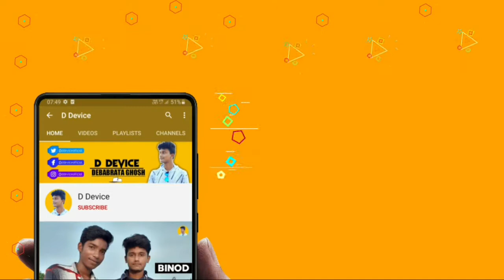Smartphone Lens Review | DSLR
This Smartphone Lens Review Is Pure Honest.
This Lens For Smartphone. Don't  Buy This Type Of Lens

MAKECELL Mobile Panda Lens 40x60 hd Monocular Telescope with Mini Tripod and Mobile Camera Clip Compatible with Android and iOS Devices

Mobile Camera Lens Flipkart
Mobile Camera Lens Amazon
Best mobile camera Lens in India
20x zoom lens for Mobile
Mobile lens 18xBest Mobile lens
External lens for dual camera phone
80x Telephoto Lens for Mobile

Olloclip iPhone 11 Pro ElitePack. The latest lenses for the latest iPhones come in a useful pack. ...
ShiftCam ProLens Deluxe Kit. ...
Xenvo Pro Lens kit. ...
Moment Wide Lens for iPhone, Pixel and Samsung Galaxy. ...
Moment Fisheye Lens. ...
Aukey Ora Smartphone Camera Lens. ...
Apexel 36x telephoto. ...
Nelomo Universal HD Camera Lens Kit.